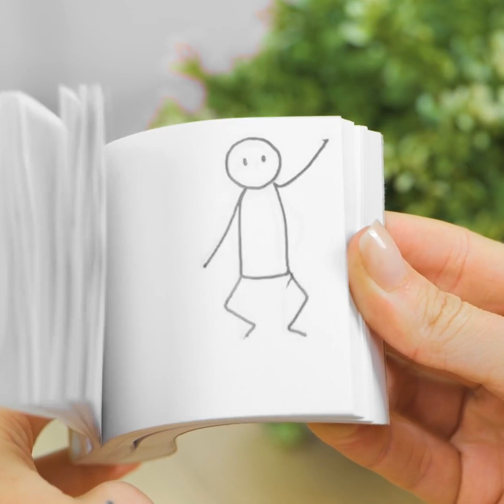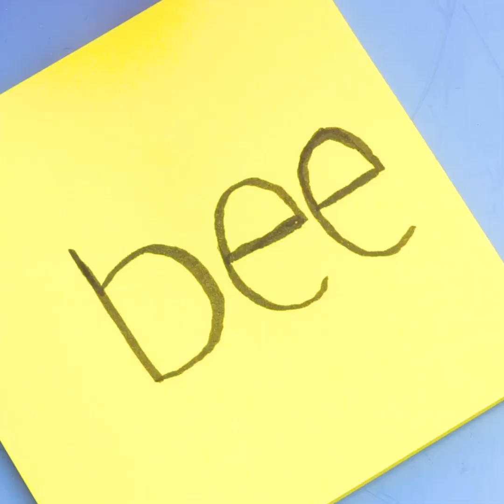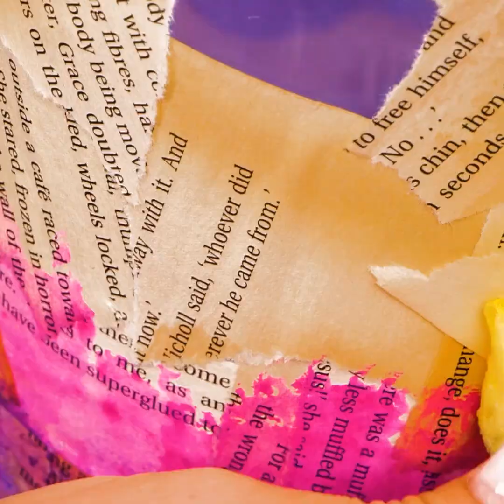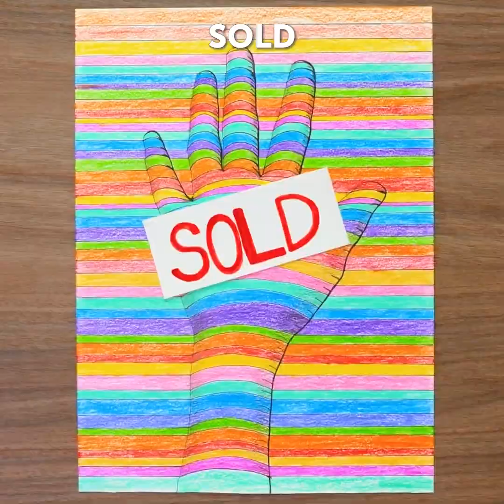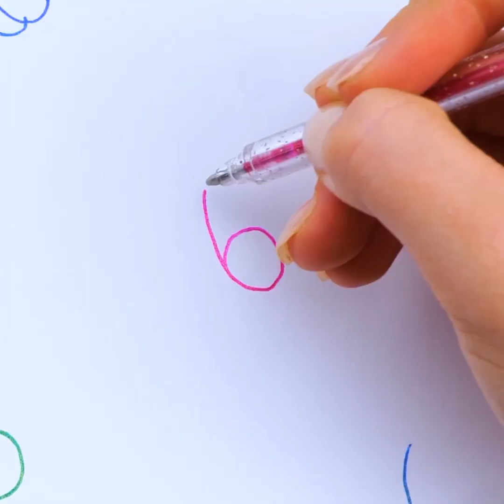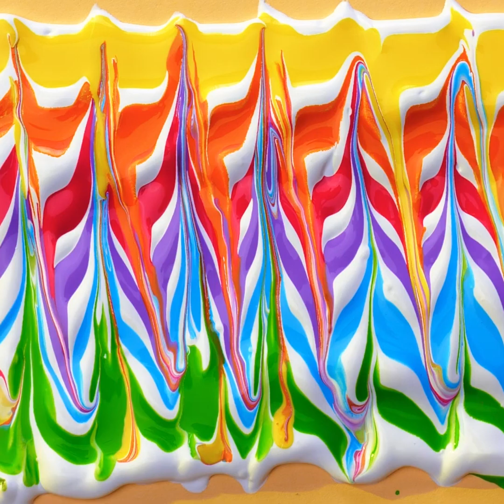Easy Drawing Hacks That Will Amaze You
TIMESTAMPS:
00:28 How to draw a cat
02:23 Easy way to paint a bag
04:57 Cute drawings
07:06 Acrylic painting
09:32 Simple drawing tricks